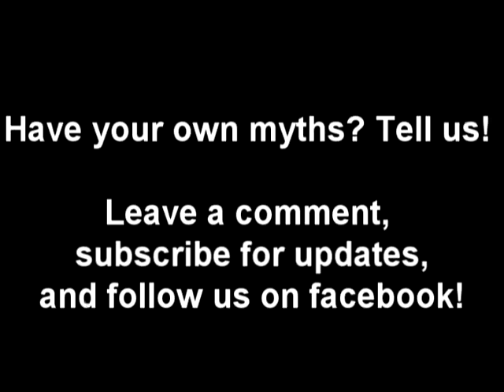Mini Myths Episode 3 - Cats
A series of short videos about common misconceptions on a variety of topics.